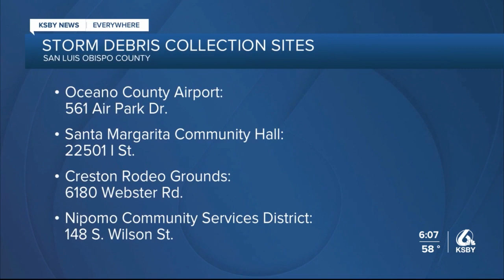Storm debris collection sites open across San Luis Obispo County this week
The San Luis Obispo County Office of Emergency Services has made available collection bins for residents to drop off storm-related trash.